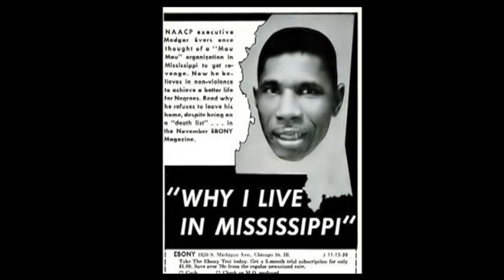Mississippi Hails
TMac Flims